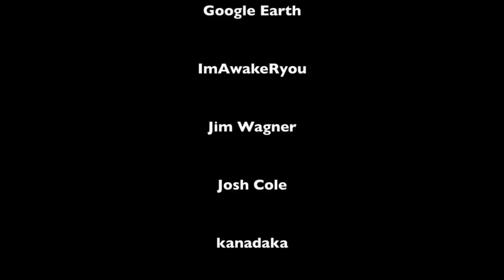Ghosts Among Us - The Ghost of the Chain Strangler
Carl Pruitt strangled his wife to death one day in 1938, after discovering that she was having an affair.  Pruitt then killed himself with a gunshot to the head.  Shortly after he was buried in a cemetery outside of town, strange things began to happen.  Others began to turn up strangled to death, each with one thing in common; their connection to the gravestone of Carl Pruitt.